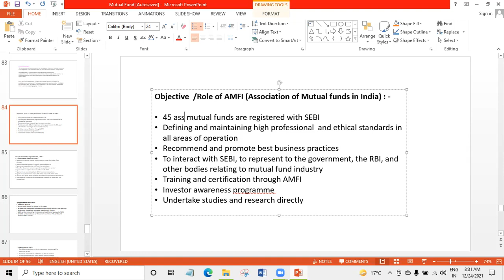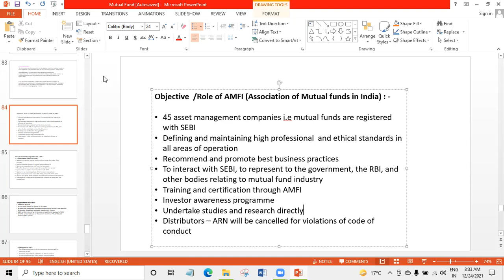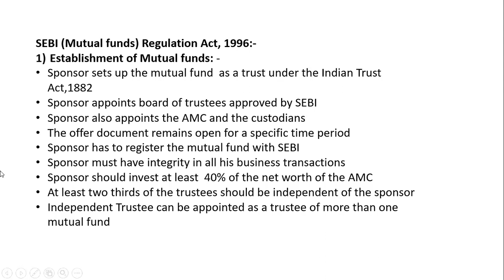Association of mutual Funds in India